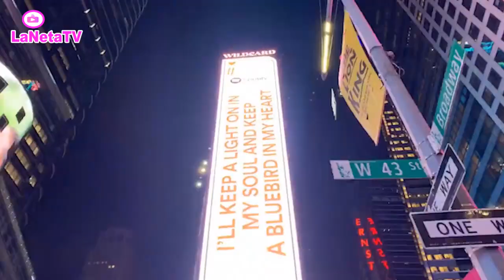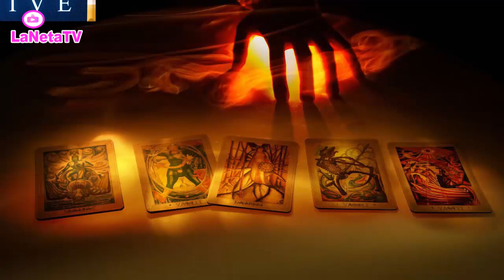🔴 ALERTA HOY►✅ Mhoni Vidente ADVIERTE DE TERRIBLES COSAS VENDRÁN PARA HOY 2022 !